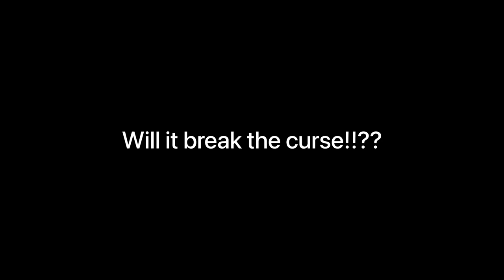Will it break the curse!!??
Will the Uncharted movie break the video game movie curse!?